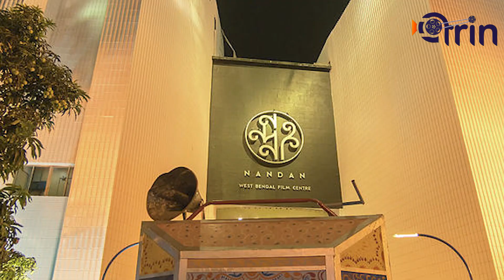KIFF| KOLKATA INTERNATIONAL FILM FESTIVAL|2022| 28 TH YEAR| BENGALI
Good news for cinema lovers in the metropolis. Like last year, the film festival is going to be held this year as well. The Kolkata International Film Festival is entering its 28th year this year.

@Arin Music Bangla​